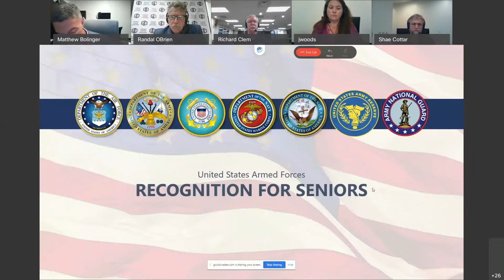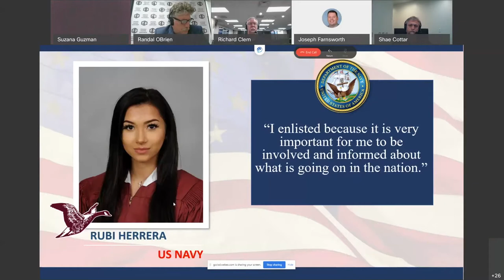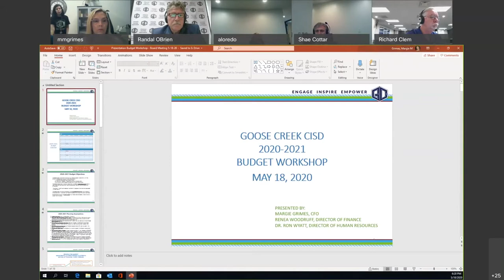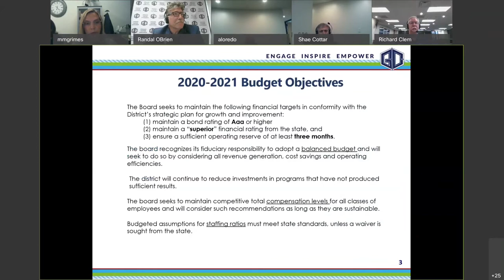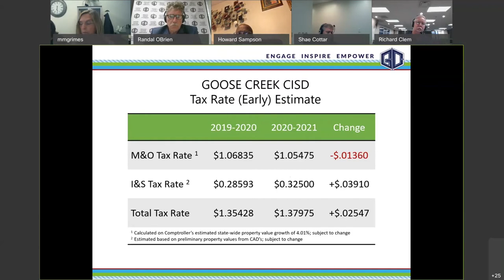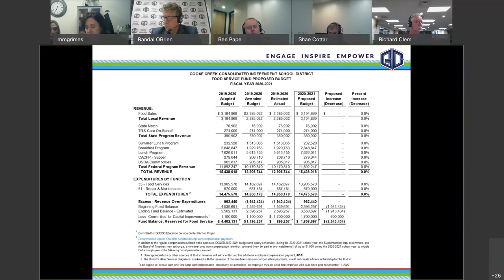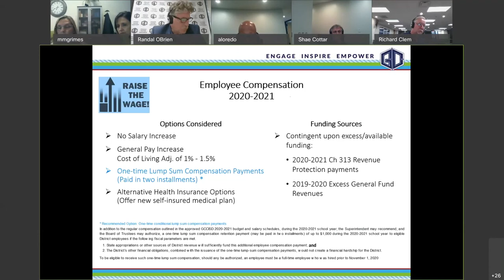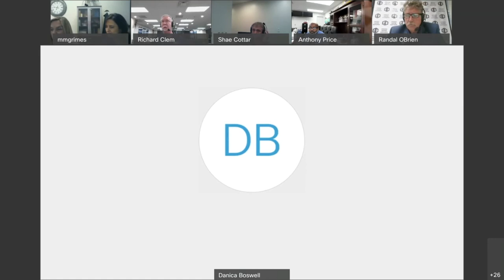May 18, 2020–Board Meeting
GCCISD Board Meeting, May 18, 2020